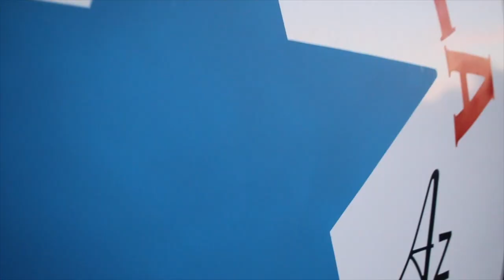Chuckwalla Crossfit Phoenix, AZ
Check out Chuckwalla Crossfit in Phoenix with Jordan Bush, Waylon Johnson, and Travis Denny